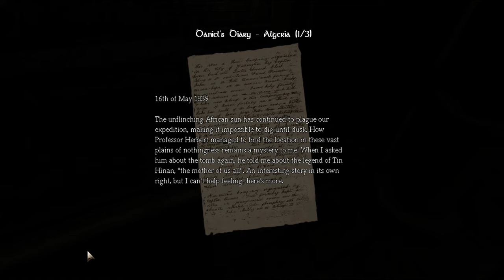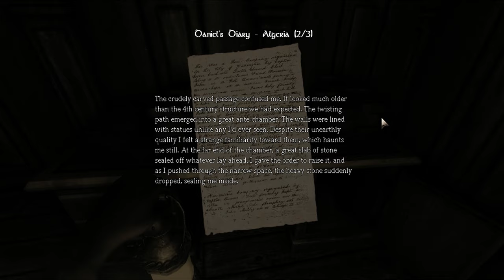NO COPYRIGHT GAMEPLAY Amnesia The Dark Descent #3 (HORROR GAME)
Yo.. here comes the third part of The No Copyright Gameplay Walkthrough of AMNESIA THE DARK DESCENT!

I hope it helps someone..

THIS IS A COMPLETELY FREE TO USE NO COPYRIGHT GAMEPLAY VIDEO that you can use in your own Youtube voice-overs or gaming videos etc, FREELY!!

-GenericBomb